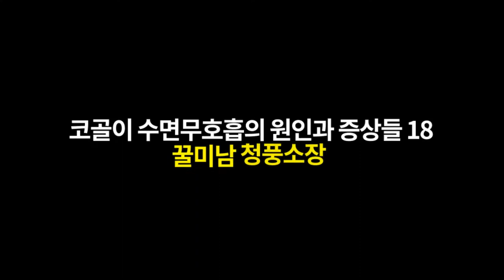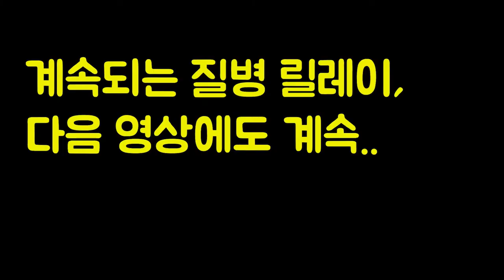코골이수술 하지않고 양압기 없이 코골이무호흡 과 수면무호흡증 치료